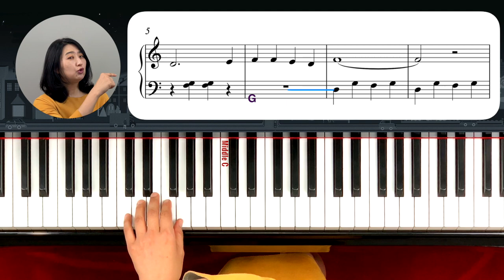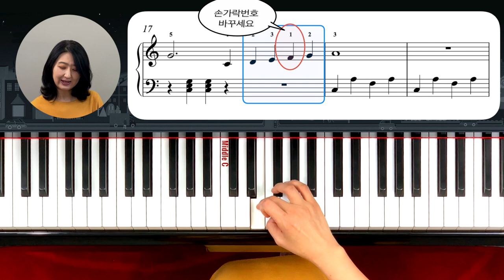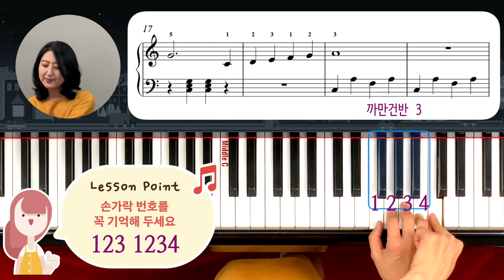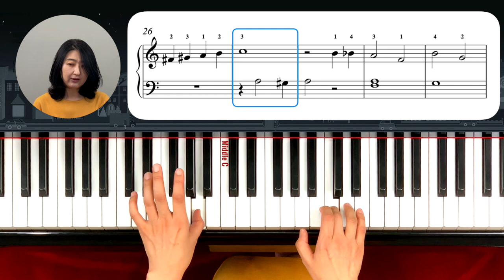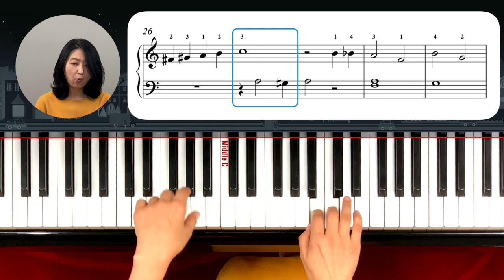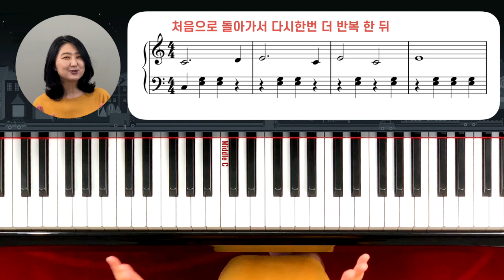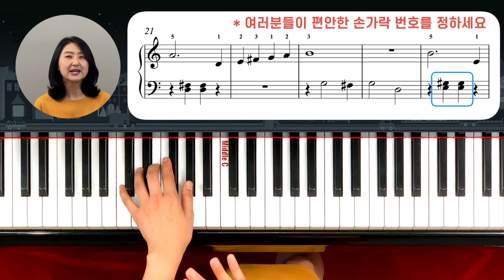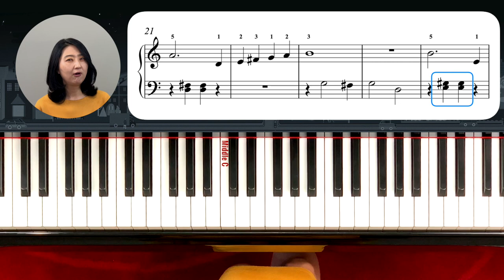영화 사운드오브뮤직 중 '도레미' 배워보기(포인트:스케일이란):'Do Re Mi' from Movie Sound of Music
스케일이란 무엇인지, 그리고 스케일의 올바른 손가락 운지법과 테크닉을 배워봅니다.
09:01    스케일에 관하여 (about scale)
17:39   천천히 (slow speed)
22:04   속도 100 (speed 100)
25:56   속도 120 (speed 120)
00:06   빠르게 본속도에서 (fast speed)
악보 다운로드 (sheet music download link):